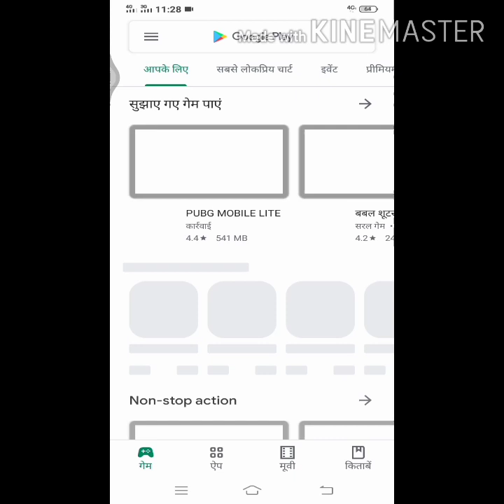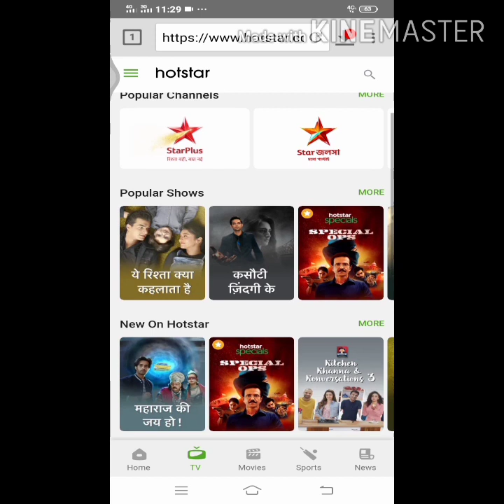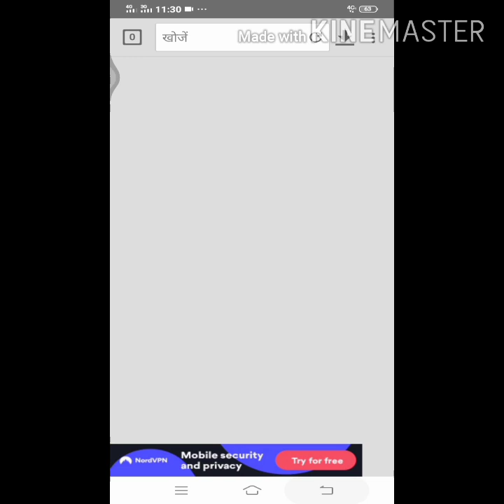Watch Hotstar Video download SD card New best trick#Digtalmobiel#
How to Download Hotstar Video download SD card